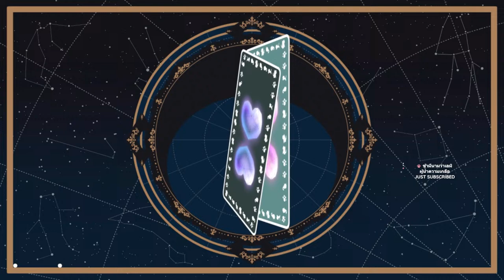【🔴LIVE 】TALK with tarot : ฮีลใจด้วยไพ่! หน้าไมค์only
GPU : NVIDIA Geforce RTX3060 TI
CPU : AMD Ryzen 5 3600 6-Core (3.6GHz)
RAM : 16.0 GB
Current resolution : 1920 x 1080 (75Hz)
System type : 64-bit operating system,x64-based processor
SSD : WD_BLACK SN770 1TB

:: CREDIT ::

Body model by @noran256
Hair model by @anka_vrc
Clothes model by @NekoNyan_VA
Game UI set by @ko10panda
Digital clock by @minozki_i
Stream overlay by @NekoNyan_VA
Chat widget by @vryhoth
Alerts by @Spvwvky
Goal widget by @milaeshop